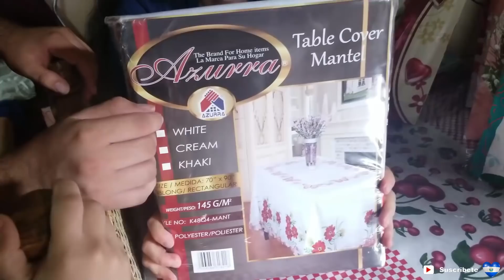Continuando con la entrega de regalos y disfrutando de un almuerzo en familia (parte 4)